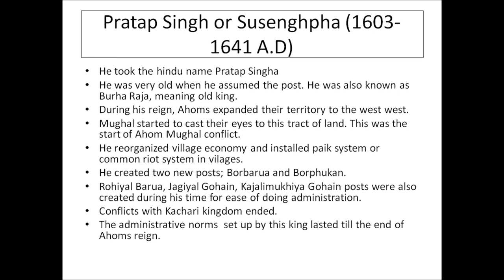Pratap Singh ( 1603-1641)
He took the hindu name Pratap Singha
He was very old when he assumed the post. He was also known as Burha Raja, meaning old king.
During his reign, Ahoms expanded their territory to the west west.
Mughal started to cast their eyes to this tract of land. This was the start of Ahom Mughal conflict.
He reorganized village economy and installed paik system or common riot system in vilages.
He created two new posts; Borbarua and Borphukan.
Rohiyal Barua, Jagiyal Gohain, Kajalimukhiya Gohain posts were also created during his time for ease of doing administration.
Conflicts with Kachari kingdom ended.
The administrative norms set up by this king lasted til the end of Ahoms reign.